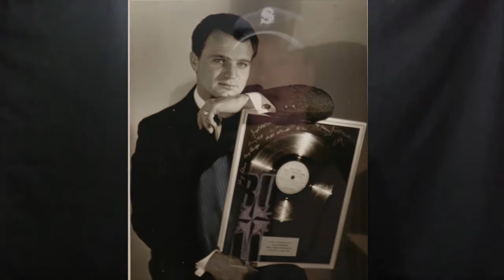My Oh My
singer/songwriter Billy Mac's stirring tribute to Dave Niehaus, Hall of Fame baseball broadcaster, who, for 34 years, was the voice of the Seattle Mariners Billy is also the author of the forthcoming biography "My Oh My: The Dave Niehaus Story."
Billy Mac